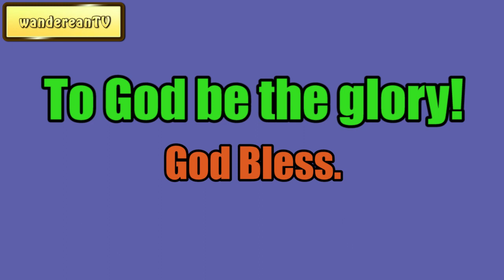How A Man's Conduct Comes Home To Him || Charles Spurgeon